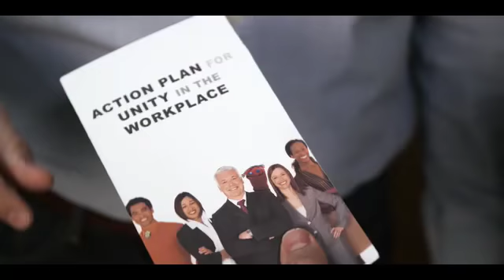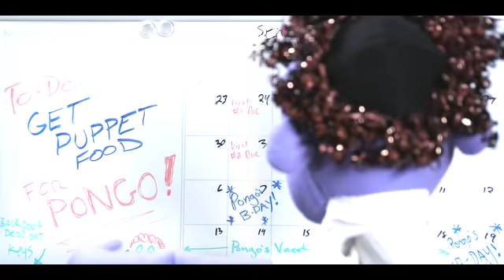RT Shorts - Pongo!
Burnie introduces the rest of the group to the new, slightly controversial company intern.

About RT Shorts:
It's here.